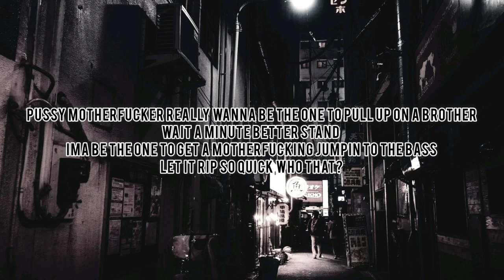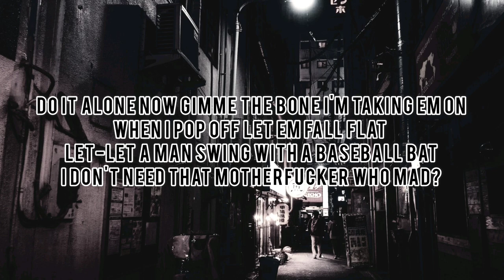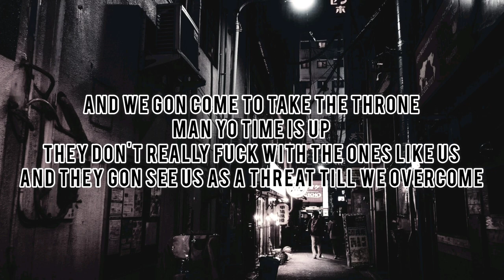COWBELL WARRIOR - SXMPRA ft. Ski Mask The Slump God (lyrics)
COWBELL WARRIORS BY SXMPRA